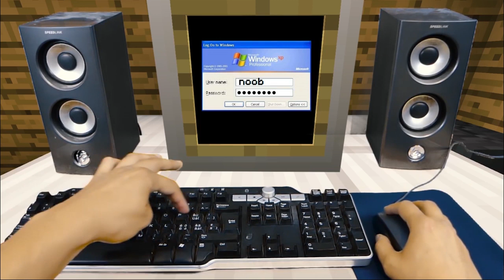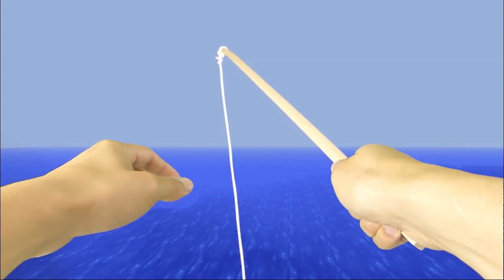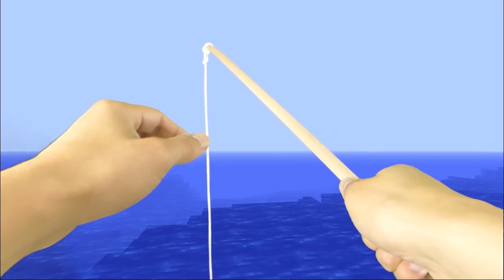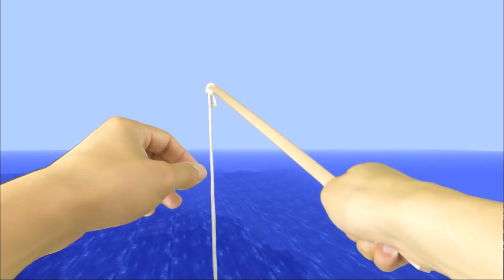REALISTIC MINECRAFT IN REAL LIFE! - IRL Minecraft Animations / In Real Life Minecraft Animations